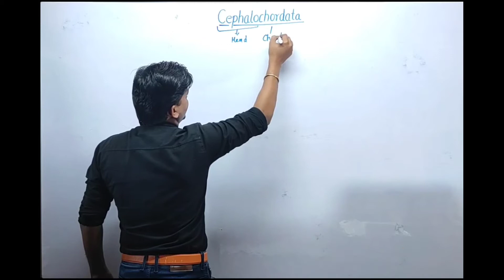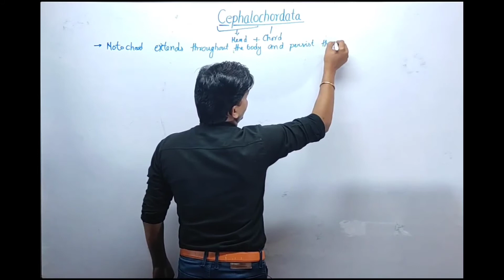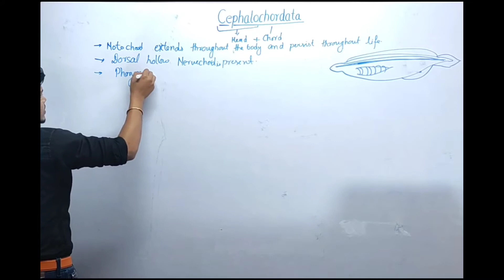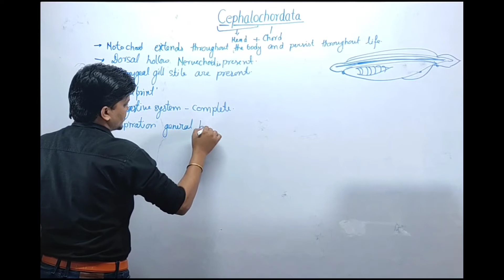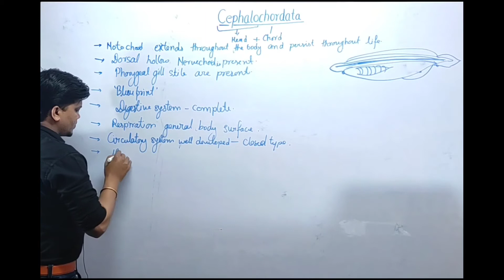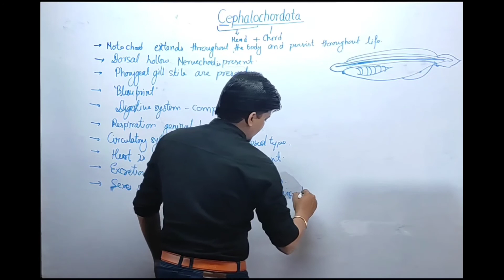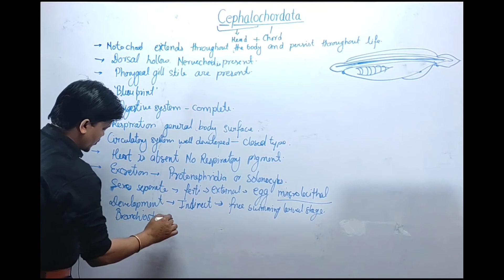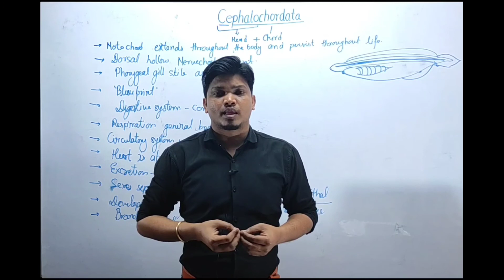General features of cephalochordata, UP TGT Biology PGT Biology Phylum cephalochordata video-5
UPTGT UPPGT ZOOLOGY# evolution learning academy#Phylum cephalochordata# general features